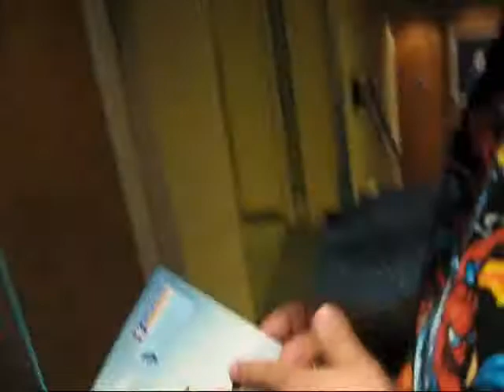mexico1a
part 1/6- royal caribbean (independence of the seas)
Rubayo's family, me n tita
Destination: Fort Lauderdale, Florida-Belize city,Belize-Costa Maya, Mexico-Xcaret, Cozumel, Mexico-Fort Lauderdale, Florida.